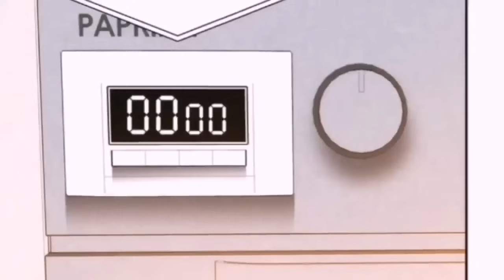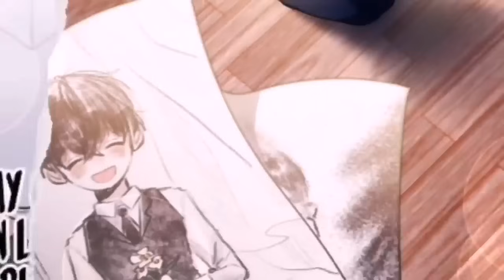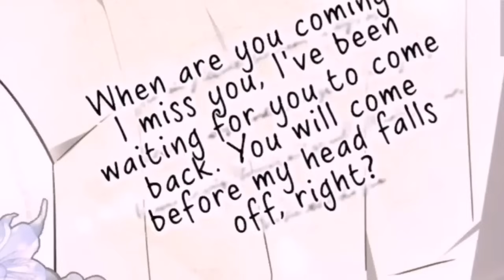أنا هي زوجة الاب الشريرة للامبراطور المستقبلي😭💖|| قصة ليلي الموسم الاول كامل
قصة المانهوا : لقد انفجر الفرن بينما كنت أخبز الكوكيز، وواجهت الموت مع والدي المسيء الذي جاء يبحث عني. ثم استيقظت في رواية كنت أقرأها.

“أ، أنا آسف، أ…أمي. أنا لم أتأذى”

لقد تجسدت في جسد زوجة الأب الشريرة “ليلى”، التي أساءت إلى بطل الرواية الذكر “هيرا” عندما كان صغيرًا، ولكن تم إعدامها في النهاية على يد هيرا عندما أصبح الإمبراطور!

من أجل مساعدة هيرا على التخلص من شبح زوجة الأب والعيش بسعادة، التقيت بالدوق “لاسياس ويفير”، الذي لعب دورًا حاسمًا في الرواية الأصلية، لذا اقترحت عليه الزواج التعاقدي…

“هل يمكننا الحصول على زواج حقيقي بدلًا من الزواج التعاقدي؟”
“أوه، هل يمكنني النوم مع أمي أيضًا؟”

لكن على عكس الخطة التي كانت تقضي بانفصالنا بعد عام، يبدو أن الدوق وهيرا بدئا في التعلق بي بطريقة غير متوقعة…!

انميات 2021
حكايه ايرين هجوم العمالقه
بتاع انمي
انمي رومانسي
انمي مدرسي
انميات رومانسيه
انميات حب
انمي كلاود
انمي بنات
انميات
بتاع انمي
انمي فاي
انمي حزين
انمي يوغي
انمي ياهاري
انميات اسطورية,
انميات رومانسية مدرسية,
انميات مدرسية,
انميات جديدة,
انميات مجمعة,